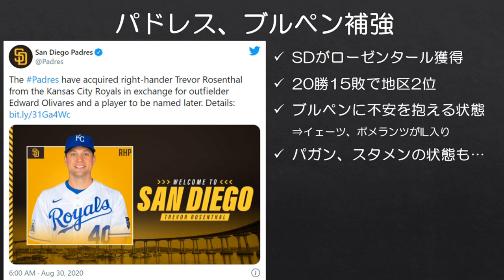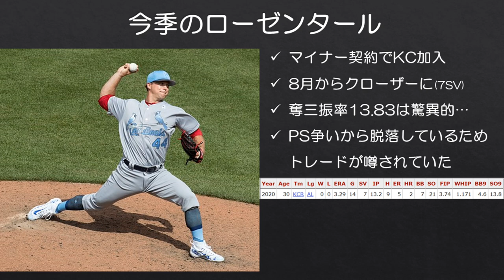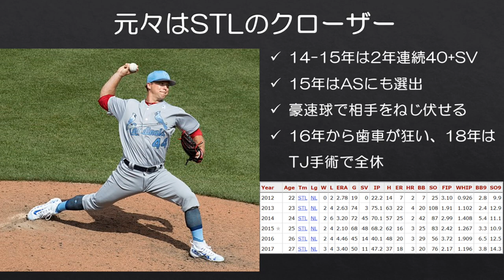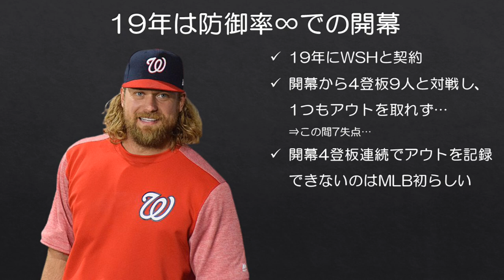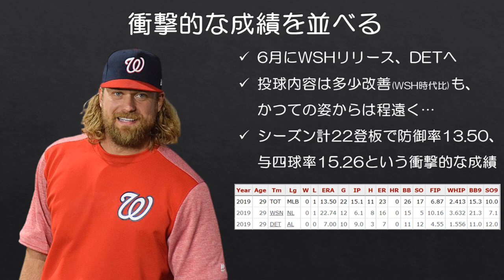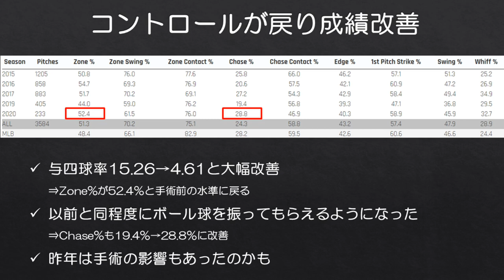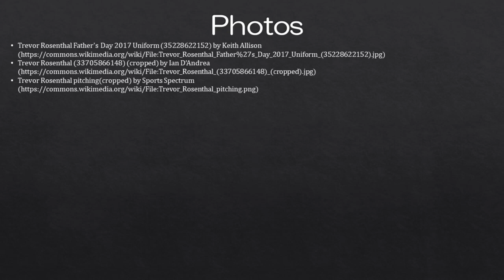【MLB】防御率∞から復活し、求められて移籍！トレバー・ローゼンタールがパドレスへ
ポストシーズン進出を目指すサンディエゴ・パドレスはブルペン補強の一環として、カンザスシティ・ロイヤルズからトレバー・ローゼンタールを獲得しました。

ローゼンタールはかつてカージナルスのクローザーとしても活躍した選手ですが、怪我明けの昨年は開幕から4登板連続でアウトを取れず、防御率∞の状態が続き、シーズン全体でも散々な年でマイナー契約しかもらえませんでした。しかしそこからMLBのクローザーに返り咲き、今回コンテンダーから求められて移籍することとなりました。